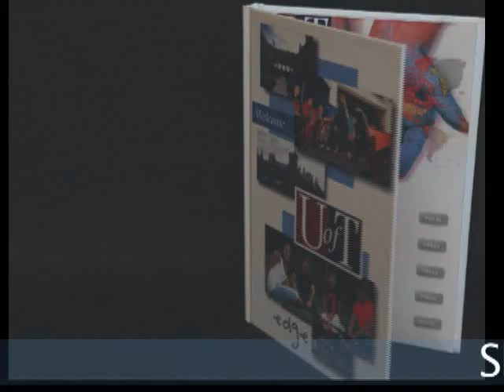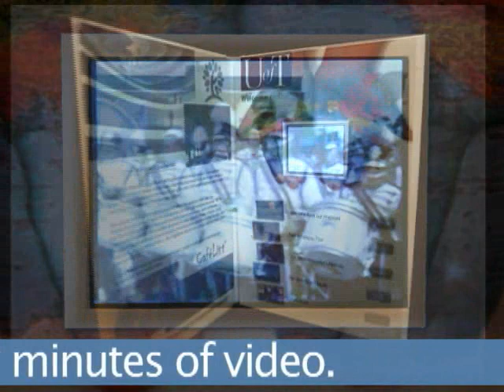Americhip's Video-in-Print for Educational Recruitment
Use video to introduce prospective students to your university.  With 5 push buttons, you can show a greeting from the college president or dean.  Give a campus tour, interview students and faculty. Show new students the benefits of your school or even give a personalized greeting to top prospects!
With Americhip's new Video-in-Print you can use video in a book, flyer, card or kit.